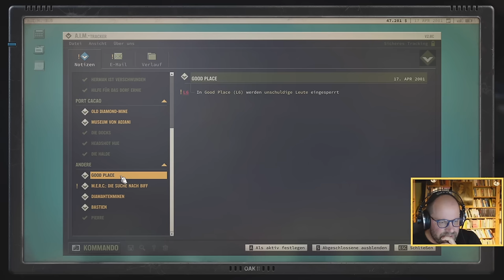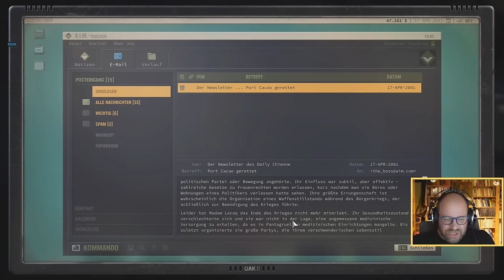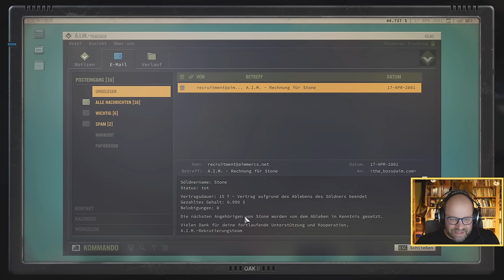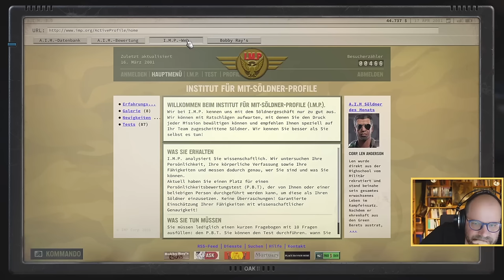#4: Mein Gott, Walter! ✦ Let's Play Jagged Alliance 3 (Livestream-Aufzeichnung)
► Jagged Alliance 3 (Steam-Key) günstig bei Gamesplanet kaufen (Ein Einkauf über diesen Link unterstützt diesen Kanal. Vielen Dank!)

► Schwierigkeit: Commando / Schwere Wunden: An